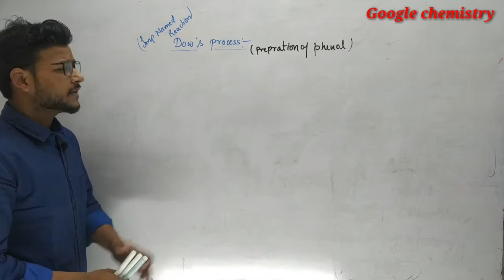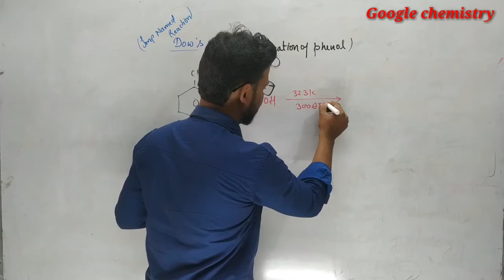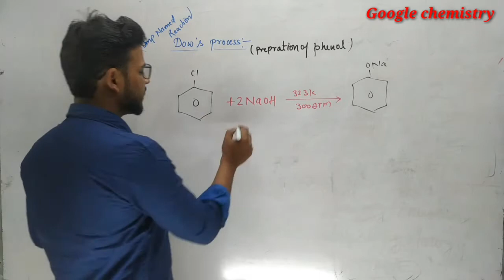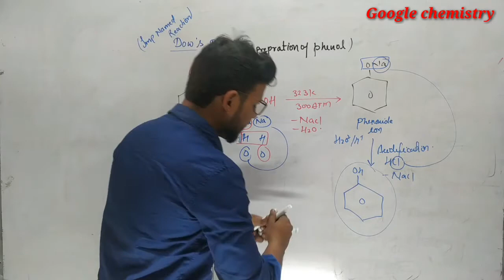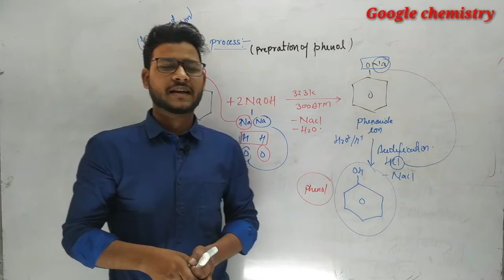Dow's process |imp named reaction||preparation of phenol|12th JEE&NEET by somesh singh 🥇🏆🎯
join with telegram
GOOGLE CHEMISTRY

dow.s process
phenol preparation
best chemistry notes
organic chemistry complete notes
Toppers series
JEE&NEET chemistry
ncertchenistry